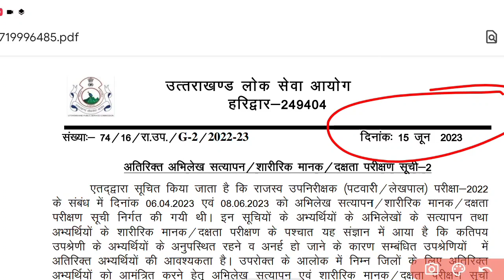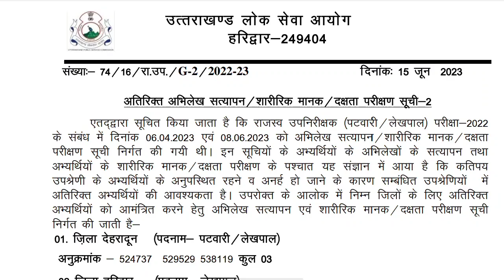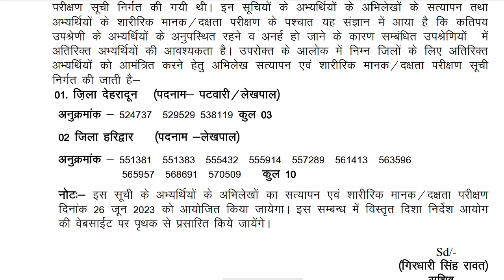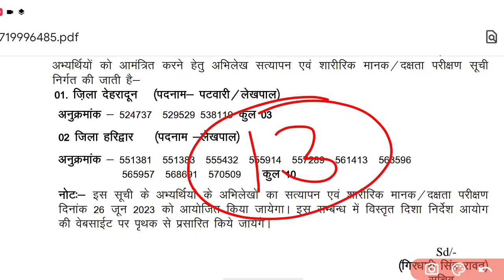Patwari lekhpal physical test 2nd list/ उत्तराखंड पटवारी/लेखपाल भर्ती 2nd लिस्ट जारी।..